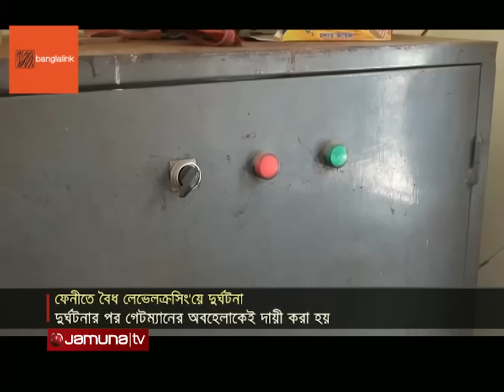বেতন সামান্য; ভুল হলেই বড় শাস্তি! গেইটম্যানদের খবর কে রাখে? | Rail | Gate Man | Jamuna TV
ফেনীতে ২৮ কিলোমিটার রেলপথে রয়েছে ২৪টি বৈধ আর ১২টি অবৈধ লেভেলক্রসিং। এরমধ্যে বৈধ ক্রসিংগুলোতেও থেমে নেই দুর্ঘটনা। এর পেছনে শুধু কী গেটম্যানের অবহেলা? না আরও কারণ আছে?

Address:
Bangladesh.